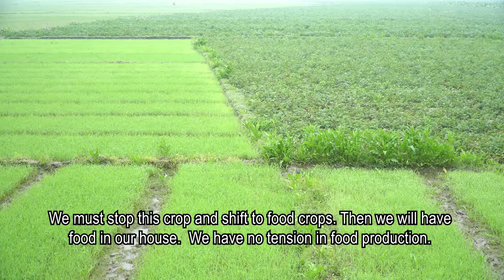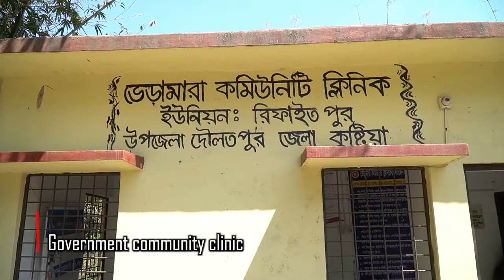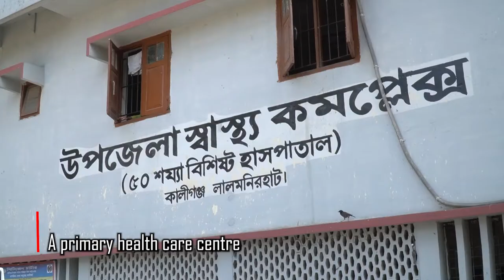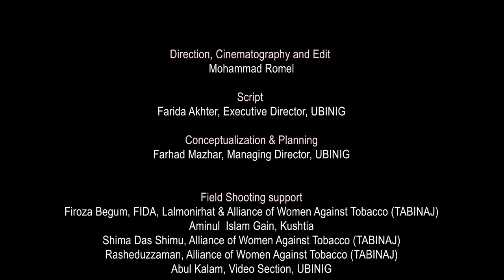Tobacco Farming - Disempowering Women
Fair working conditions are specified as a human right in the UN Human Rights Charter. The International Labour Organisation (ILO) cites decent work as a prerequisite for fair globalisation and the eradication of poverty. Goal 8 of the UN's sustainable development goals calls for decent work for all.

But we are far from achieving this. Labour rights are systematically violated in the global South, and working conditions are sometimes catastrophic. A look at Bangladesh makes it clear: people toil on plantations and in production for such low wages that there is hardly enough to live on. Children have to help their parents. They are exposed to health hazards and their education is neglected.

Furthermore, the rights of women are massively disregarded and violated. They usually work without protective clothing and are therefore exposed to serious health risks from handling pesticides and contact with the nicotine in tobacco leaves. This is a particular burden on pregnant women who, due to poverty, continue to work during pregnancy in order to survive. The tobacco industry is to blame for the poor working conditions.

Together with our partners from UBINIG in Bangladesh, we show how hard the situation of women in the tobacco fields of Bangladesh is.